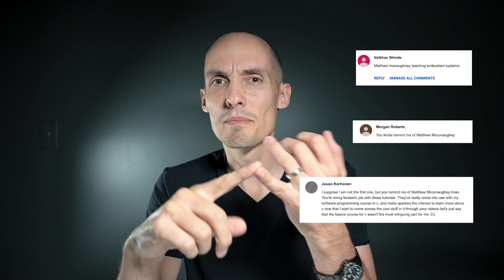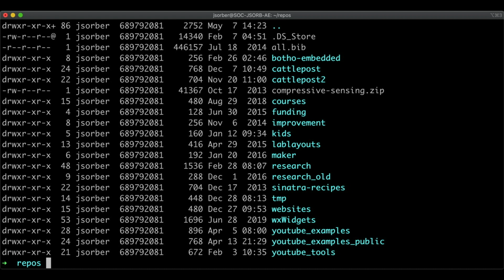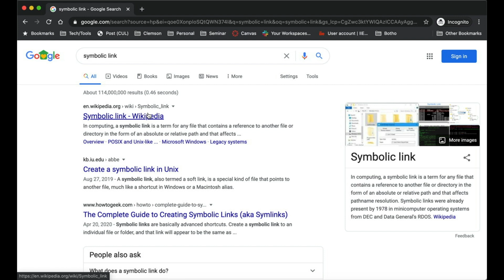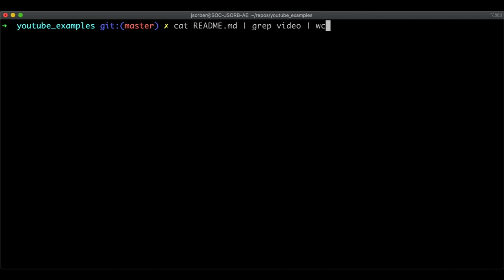Matthew McConaughey and the Terminal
Too few computing students are comfortable using the terminal, and it impacts their effectiveness as their programming projects get more complex. This video gives three reasons why you should be spending a little more time in the terminal. Also, what's up with all of the Matthew McConaughey comments?